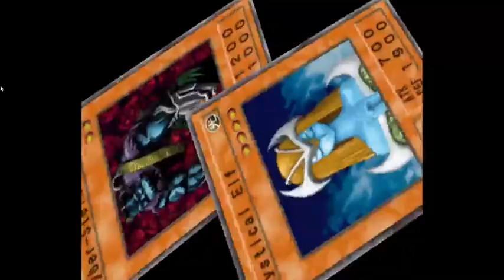Yu-Gi-Oh! Duelists of the Roses - Part 8 Yugi (Henry Tudor)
We have finally made it to Yugi we are coming near the end of the Yorkist playthrough!